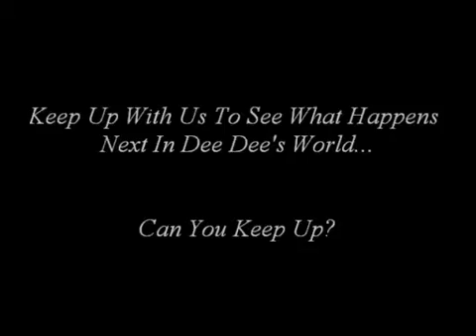Demetria McKinney perform at the R. Kelly: The Buffet Tour - May 26, 2016 in Jacksonville, FL